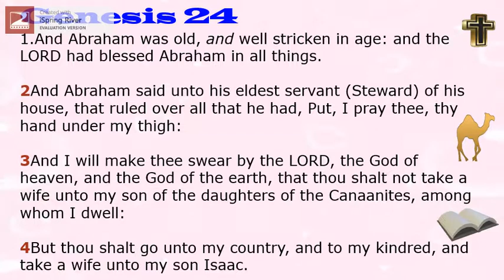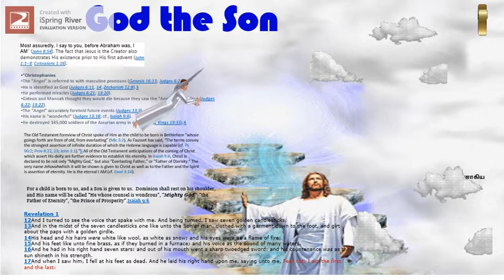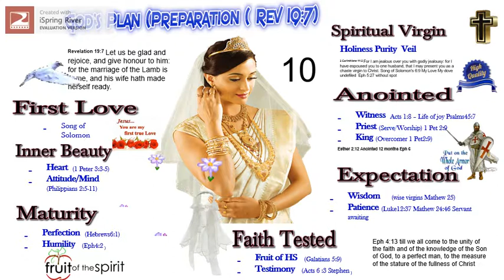Bride of Christ